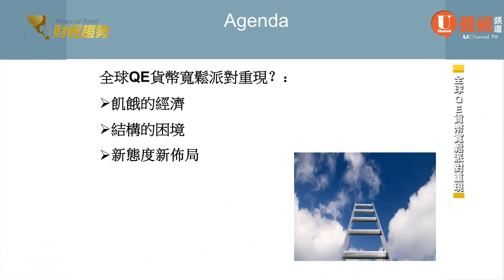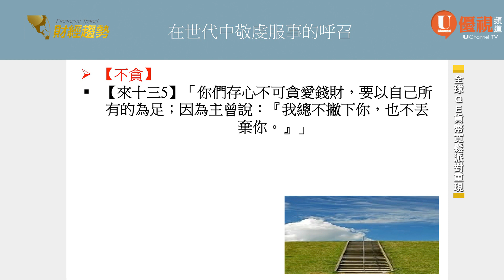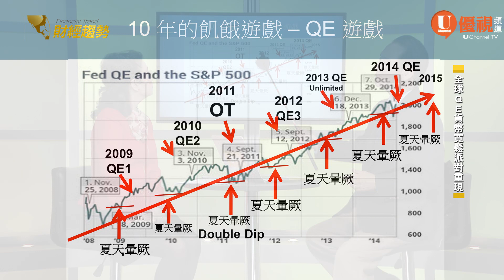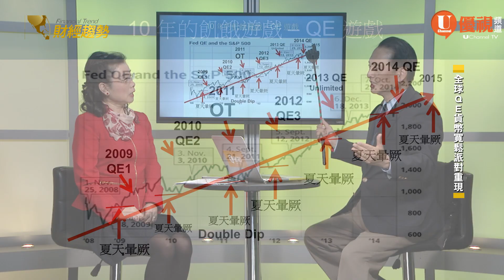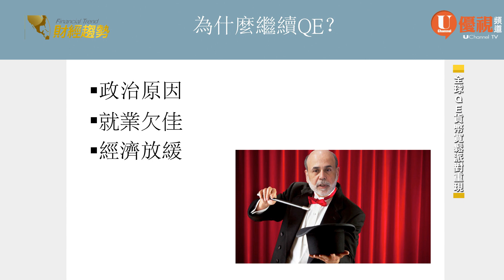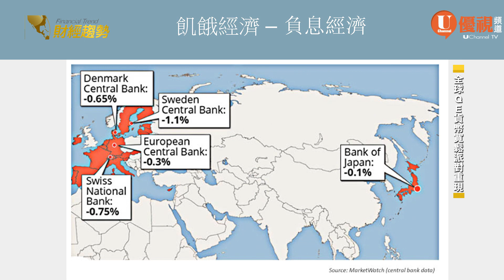全球QE貨幣寬鬆派對重現 20190512 優視財經趨勢 UChannelTV Finacial Trend